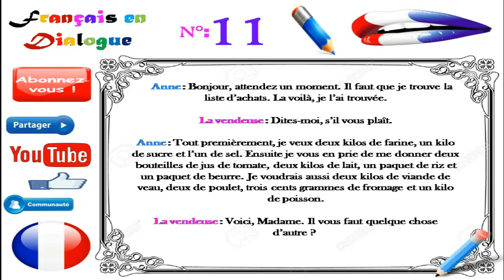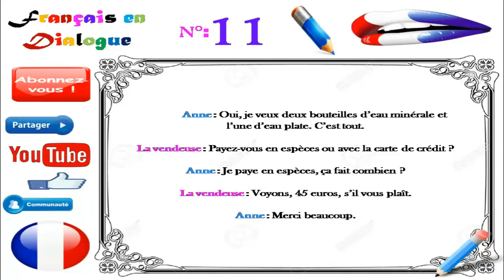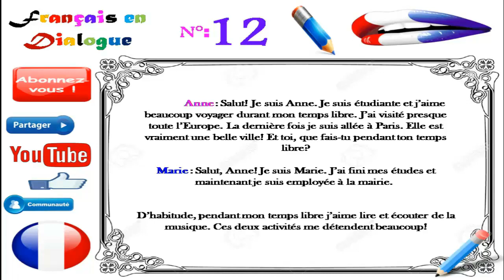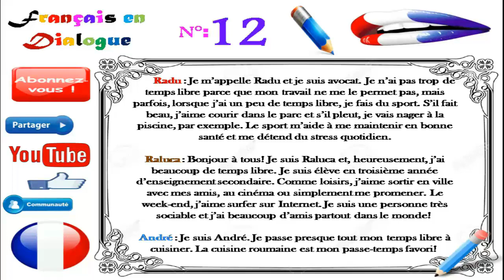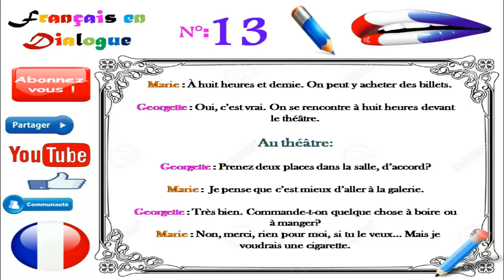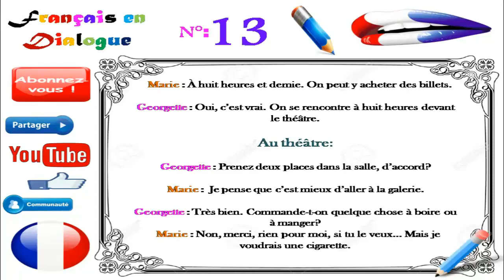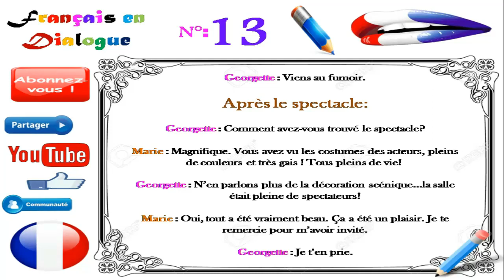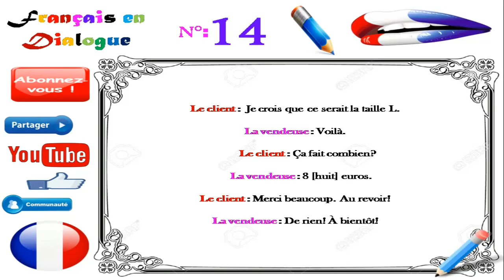Dialogue in french 11_ 12_13_14